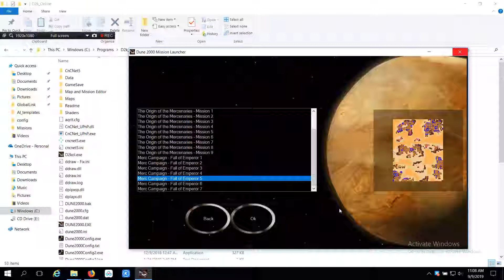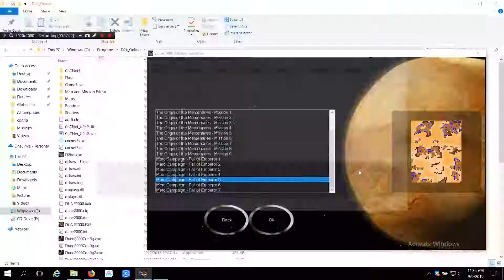Dune 2000 Campaign | Fall of Emperor - Mission 5 (Hard Difficulty)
1. There are 3 lands for starting the mission. I chose the middle land, and played like migration via engineer rush.
2. Take down the CY and IX can knock out the Spacing Guild on top left.
3. Enjoy plundering resources from the rich AIs.